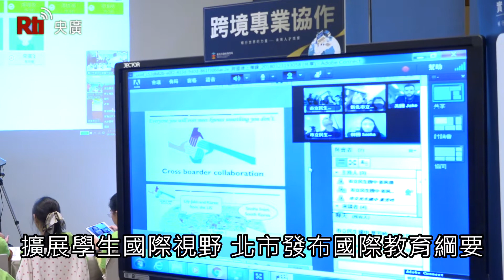擴展學生國際視野 北市發布國際教育綱要【央廣新聞】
台北市29日發布「5年國際教育實施綱要」及補助政策，希望涵養學生的「全球公民責任」、營造「國際友善校園」、增強學生「數位溝通學習」能力、鼓勵教師進行「跨境專業協作」，並提升學生的「全球移動能力」，希望擴展學生的國際視野，提升國際競爭力。(央廣記者楊仁翔、歐陽夢萍採訪報導)